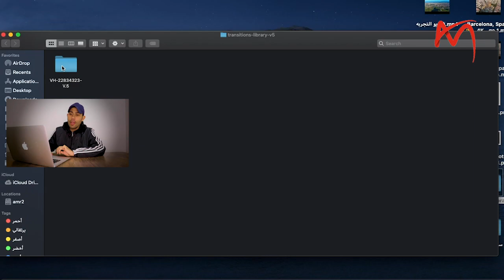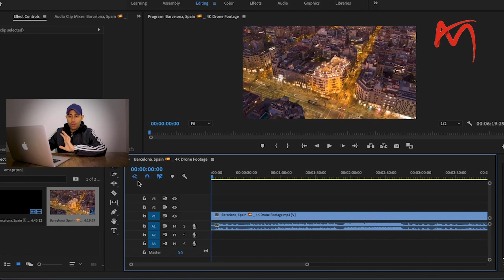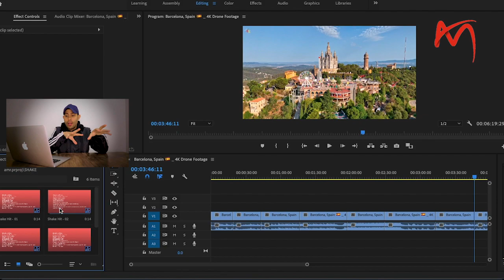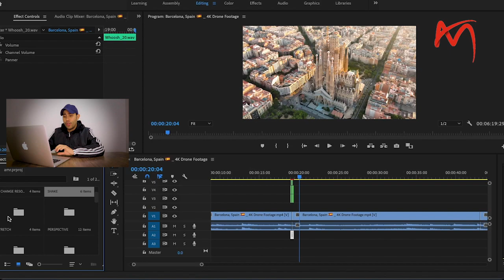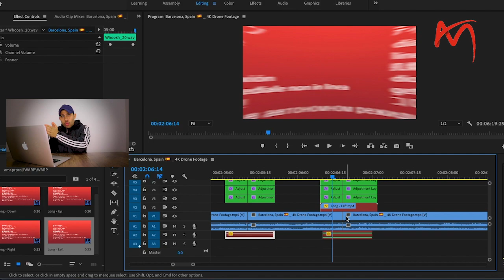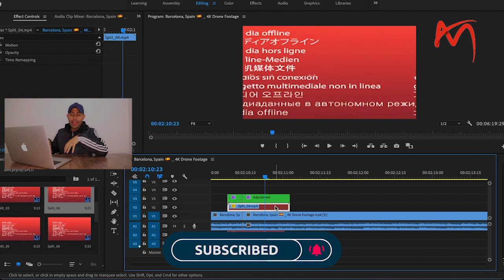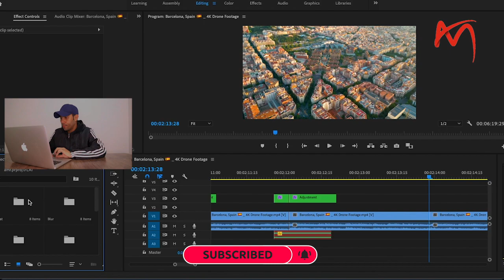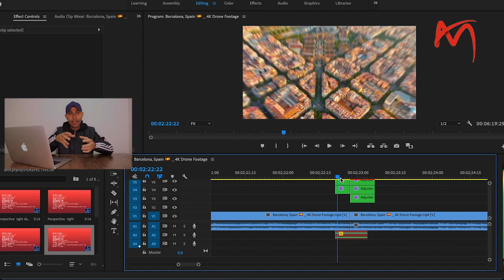افضل الانتقالات الحديثة للمونتاج علي ادوبي بريمير Professional Transations for premiere pro2023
انتقالات احترافيه للمونتاج ادوبي بريمير 2023  Professional Transations for premiere pro
في الدرس دا هاتتعلم استخدام مجموعة كبيرة من الانتقالات الإحترافية للبريمير برو
In this lesson, you will learn to use a professional transitions for Premiere Pro
رابط تحميل الملف المستخدم في الشرح

انتقالات بريمير 2022
انتقالات نصوص بريمير
انتقالات بريمير جاهزة
انتقالات إحترافية جديدة مع الصوت للبريمير
ملحقات بريمير
سكربت بريمير
نقلات للبريمير
انتقالات حديثة احترافية لكافة نسخ الادوبي بريمير
تحميل انتقالات بريمير
تحميل أفضل حزمة أنتقالات في البريمير Transmission
إنتقالات بريمير أفضل انتقالات البريمير transitions for
إنتقالات إحترافية مع الصوت للأدوبي بريمير
أكثر من 800 إنتقال إحترافي لبرنامج ادوبي بريمير
نبذة عن برنامج ادوبي بريمير للمونتاج
أدوبي بريمير برو (بالإنجليزية: Adobe Premiere Pro)‏ هو برنامج تحرير الفيديو والتوليف (المونتاج) من إنتاج شركة أدوبي، وهو جزء من أدوبي كريتيف سوت. ويمكن شراؤه بصورة منفصلة ويأتي معه برنامجيّ أدوبي إنكور وأدوبي أون لوكيشن وميديا انكودر. يستخدم البرانامج لتحرير الفيديو تحريراً لا خطياً، حيث يمكنك الوصول بسهولة إلى أي جزء من مقطع الفيديو وتحريره. تشمل عمليات التحرير: القص واللصق للفيديو والصوت وإضافة مؤثرات انتقالية بين مقاطع الفيديو ومؤثرات على مقاطع الفيديو والصوت نفسها، بالإضافة إلى تركيب المقاطع والأصوات والعناوين. وتتم إدارة هذه المقاطع (فيديو أو صوت) والمؤثرات الأخرى من خلال خط الزمن Time Line. كما يمكن إضافة العديد من البرامج الملحقه عليه لدعمه بالفلاتر اللونية والحركية.

أدوبي بريميير برو هو إعادة تصميم للبرنامج السابق أدوبي بريميير، وتم إطلاق نسخة برو عام 2003م. ويستخدم البرنامج الآن في الكثير من المحطات التلفزيونية وتم استخدامه في العديد من الأفلام.
شاهد مزيد من الفيديوهات الهامه عن الربح من اليوتيوب

7-تمّ إيقاف تحقيق الربح في قناتي | أهم أسباب إيقاف الربح في القناة | حل مشكله إيقاف الربح